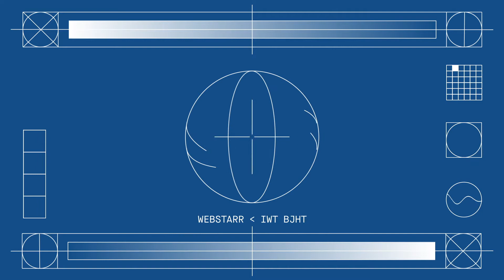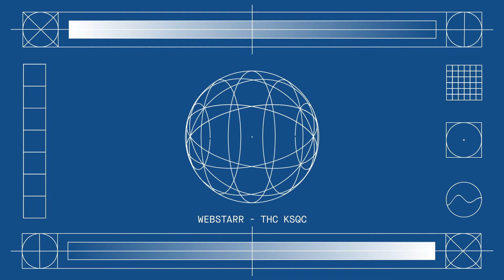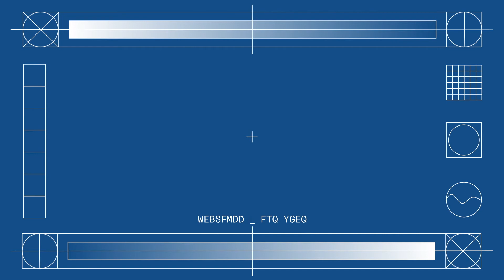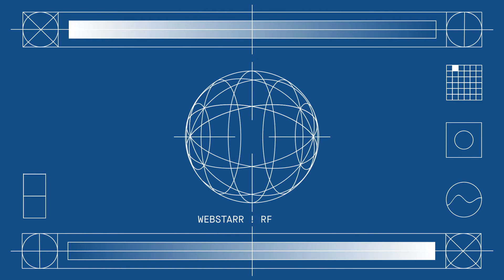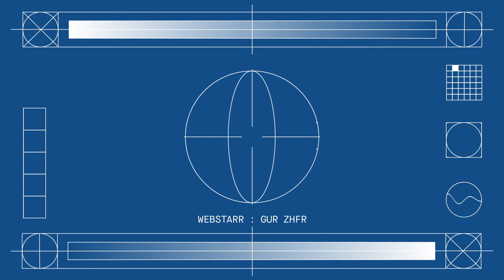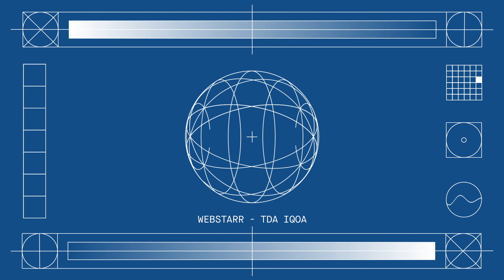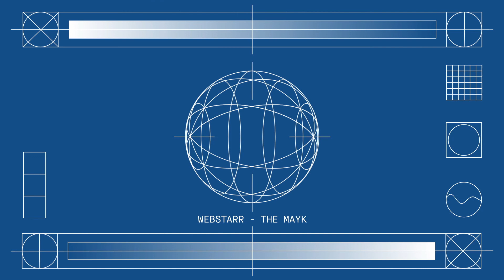Webstarr - The Muse [INTGRD001]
Midland - "The idea for the label came about after being sent unreleased music and ideas by a number of artists over the last year. As I plan to focus Graded on my own Midland solo work for the foreseeable future, and with ReGraded occupying a different aesthetic plane altogether, the logical step was to start a new label that could help introduce this music to a wider audience"